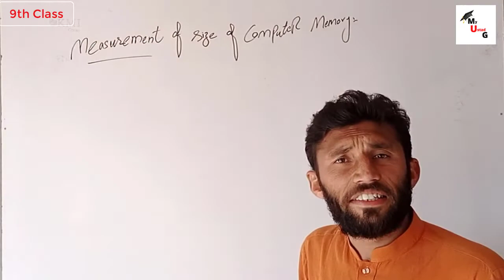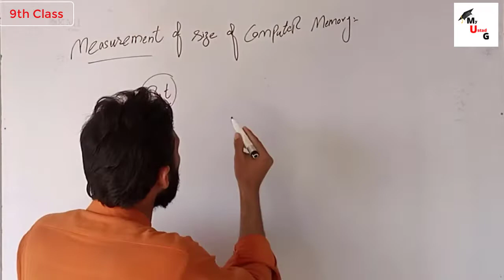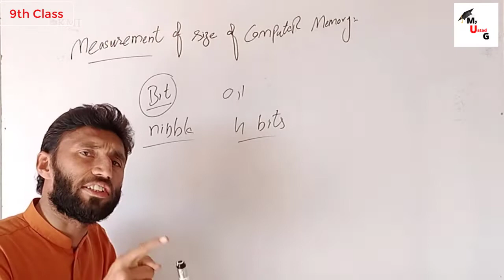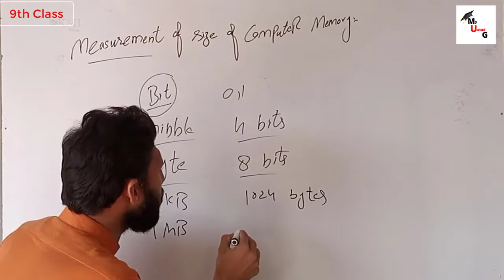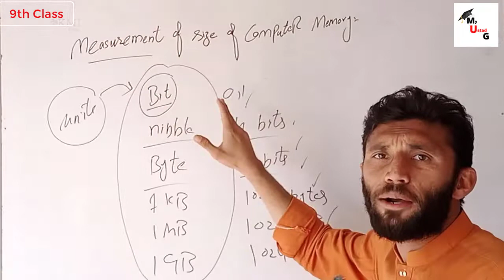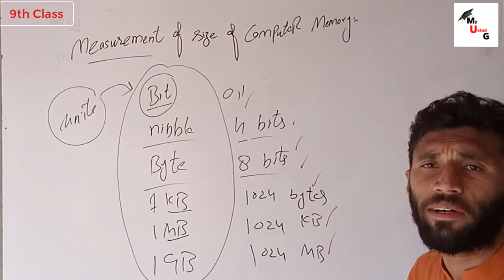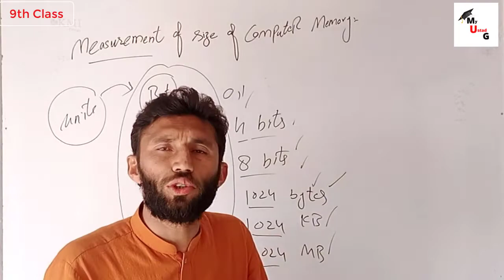Memory Units of Computer | What is memory units? | Bit, Bytes, | اردو | हिन्दी | MyUstadG Class#4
Dear Students
in this class we discuss what is measurement of memory in briefly
1. What is measurement of memory
2. What is bit
3. What is bytes
4. What is KB
5. Discuss Megabytes
6. What is Gagabytes

*IMPORTANT*